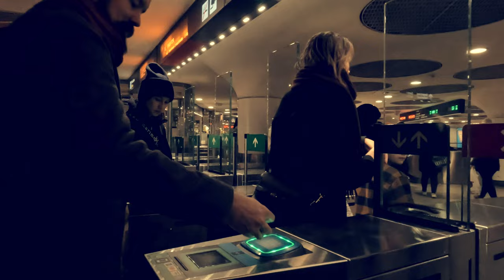Stockholm City in Motion - 4k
I hope you enjoy the video. I tried to show different parts of the city in motion but was not able to cover all parts of Stockholm. I know that a lot is there to be captured.